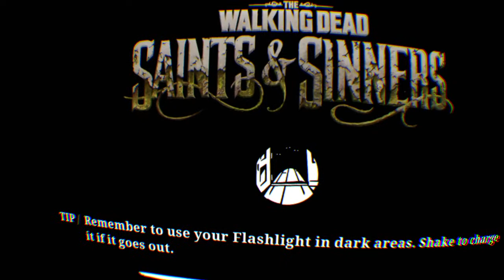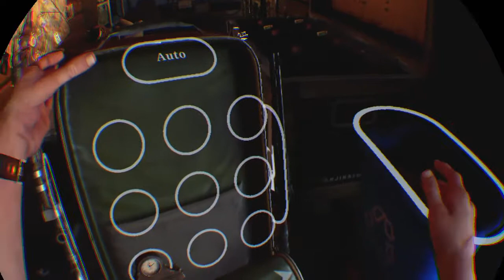The Walking Dead: Saints & Sinners getting ready for aftershock